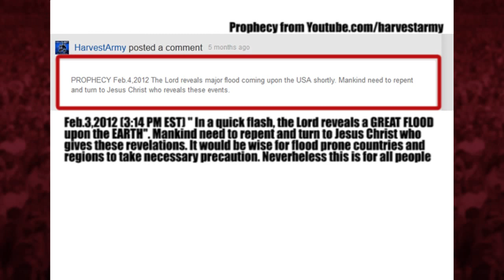USA .. MAJOR FLOODS .. NEVADA, CALIFORNIA, UTAH - Rescue, Evacuations Sep.11, 2012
Sep.11,2012 The USA WEST is struck with intense thunderstorms causing much flood.
(a rapid generic news release video. Feel free to bypass until official upload)
PROPHECY: Jan.26,2012 repeat of Sep.29,2011 prophecy; "I see bales of roofing material rolled out of vehicles. Someone says "Do not throw them away". After a period of relative dryness, much more flood will cover much of the earth. The USA will be hard hit".

NEVADA: LAS VEGAS
- Flights Delayed; Departueres postponed; fueling operations halted
- Motorists Stranded
- Helicopter pluck motorists from cars
- Mobile Homes Parks Innundated
- Water reach window sills of stucco homes
- Many cars submerged
SOUTHERN CALIFORNIA:
- More than 1 year average rainfall in 1 night (Coachella Valley)
- Road Closures
- Mobile Homes Flooded (Thermal)
- Mobile Home Well lost
- Sewage Pond Overflow risk
- Water trucked into Moblie Park
- Power Outage
- Evacuation Center in Mecca
SOUTHERN UTAH:
- Flooding from Boken Dyke
- Downtown Santa Clara Deluged
- Roads Cloed
- Dike re-sandbagged

HOW TO BE SAVED:
To The Honest Enquirer, PRAY the following prayer or one similar: